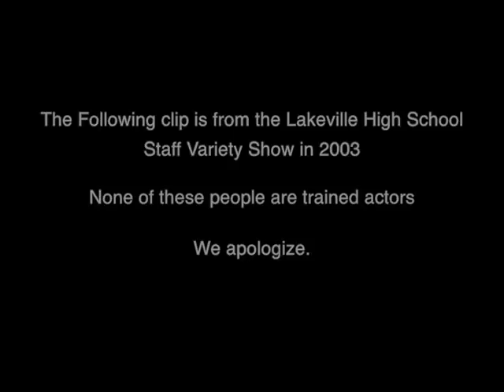Bring It On LHS Staff, 2003